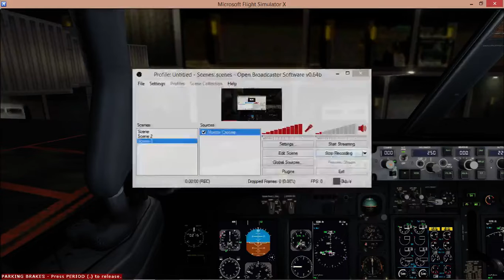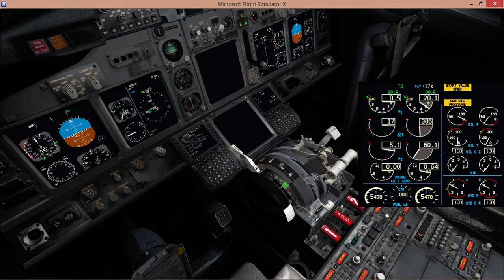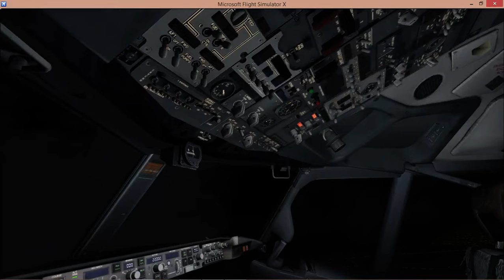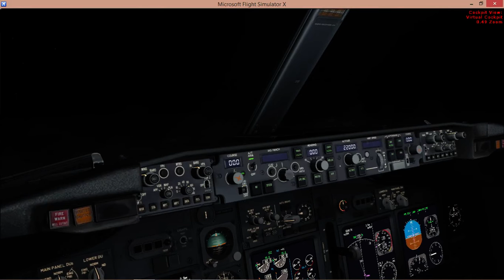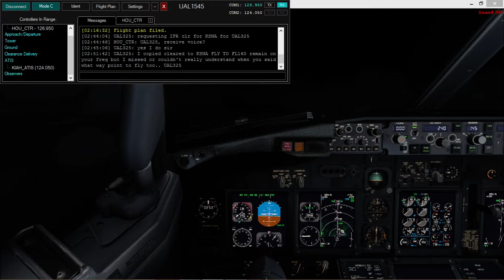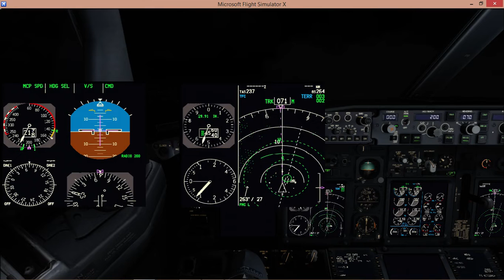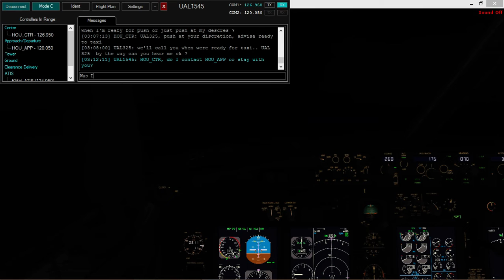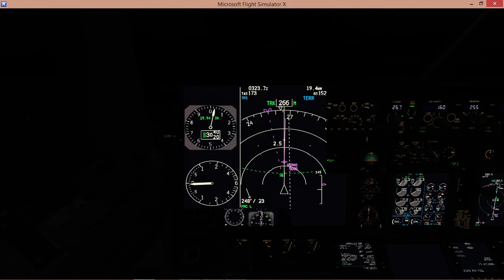UAL1545 - 737 - VATSIM - KDFW to KIAH - FSX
Any questions or suggestions: Pop them down in the comments.